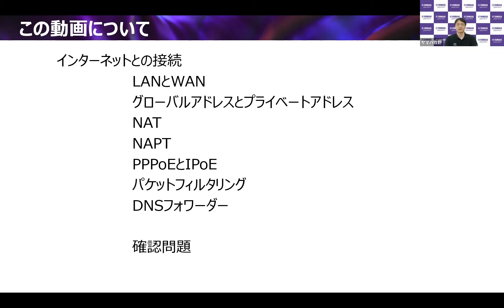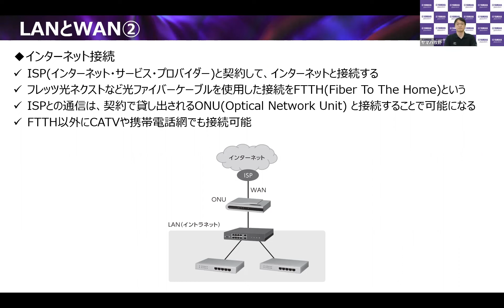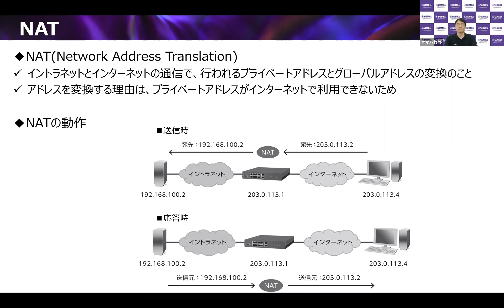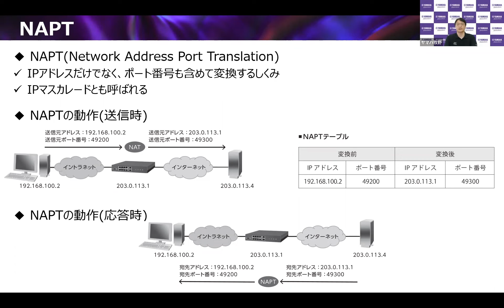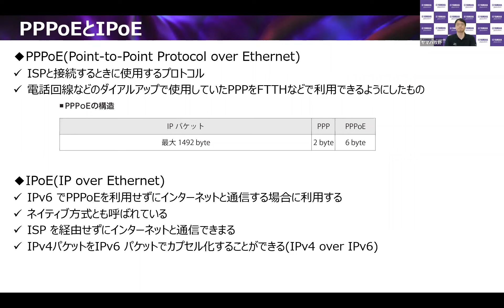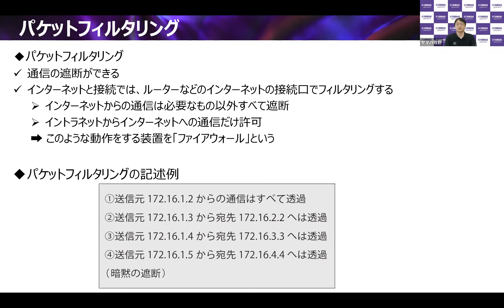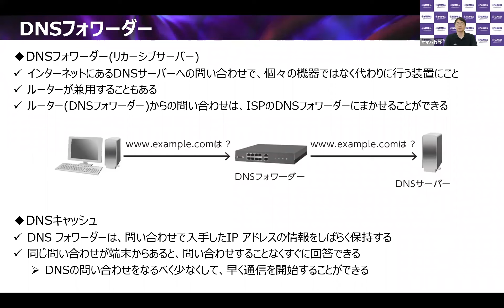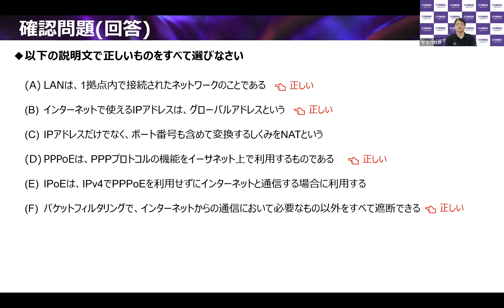【ネットワーク基礎講座 第9回】 ネットワーク基礎編 インターネットとの接続について解説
【ネットワーク基礎講座】ネットワーク基礎編
ポート/イーサネット関連技術について解説
※本動画はヤマハネットワーク技術者認定試験「YCNE Basic★」に対応した解説動画です。

ネットワーク 入門・構築の教科書」をベースに、ネットワークの知識を基礎から解説。
第9回目は、インターネットとの接続について解説します。

ヤマハ株式会社 コミュニケーション事業部 マーケティング&セールス部

ヤマハネットワーク技術者認定試験（Yamaha Certified Network Engineer：YCNE）に関するご質問は『ヤマハネットワークエンジニア会 事務局』まで